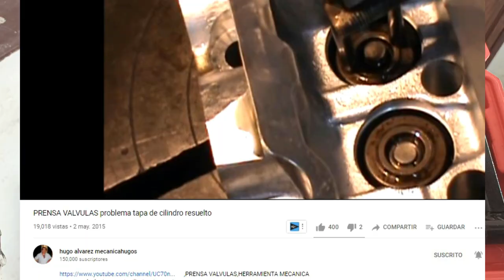🤫 Mi secreto para esmerilar válvulas, armado tapa Ford Falcon 187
Ford Falcon

@mecanicahugos canal de mecánica